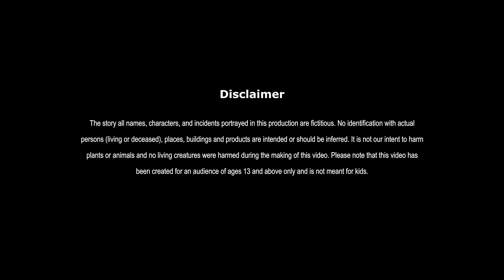चतुर ठग | CHATUR THUG | HINDI KAHANIYA | HINDI STORIES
चतुर ठग | CLEVER SWINDLER | FAIRY TALES IN HINDI